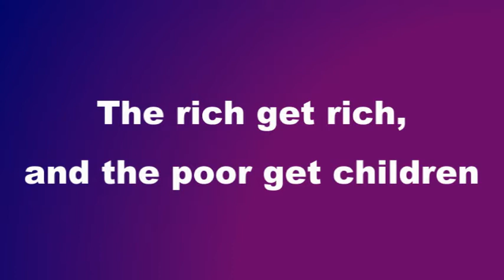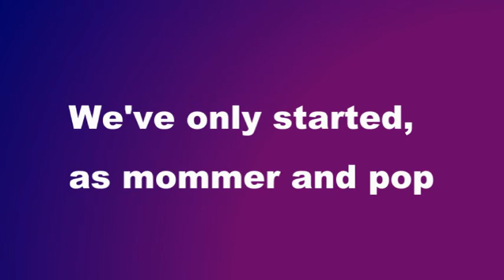Ain't We Got fun - sing along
Ain't We Got Fun 1921 Gus Kahn ; Richard Whiting
Arranged for piano and drums with lyrics